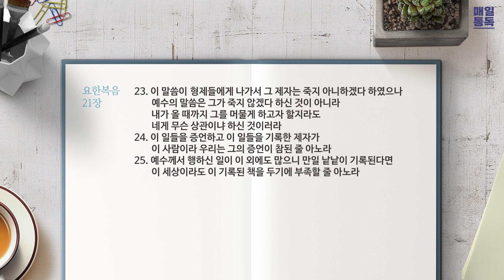[성경통독] 매일 통독2023 (개역개정)_요 19-21장_2023.11.11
1년 일독, 개역개정으로 매일 함께 매일 통독

00:00 오프닝
00:16 요 19장
05:38 요 20장
09:29 요 21장